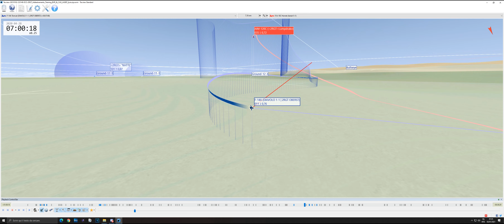DCS: Server PvP 2RGT | Pairs of F-14A [2RGT GRUPPO VOLO ITALIANO]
--- RECLUTAMENTI APERTI ---